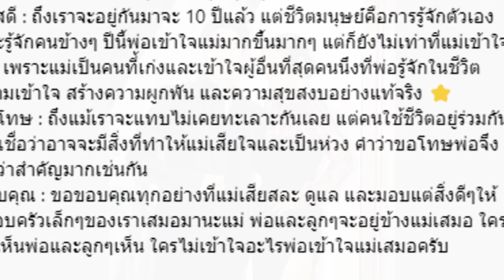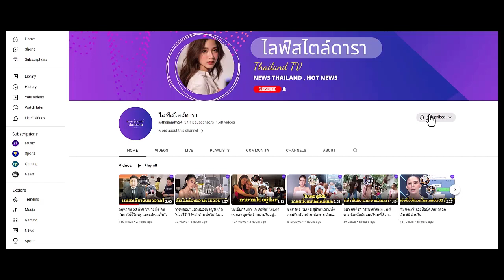เปิดข้อความ "หมอโอ๊ค" เขียนถึง "โอปอล์" ภรรยาคู่ชีวิต แต่ละถ้อยคำ ลึกซึ้งกินใจ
เปิดโพสต์สุดโรแมนติก "หมอโอ๊ค" เขียนถึง "โอปอล์ ปาณิสรา" ภรรยาคู่ชีวิต แต่ละถ้อยที่เลือกใช้คำ หวานซึ้งกินใจ ...